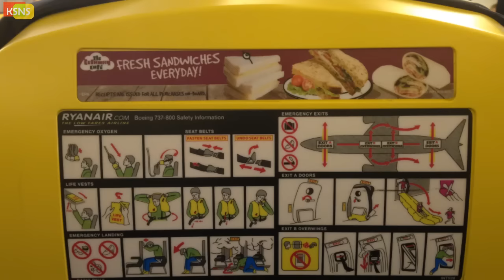Venice 베니스 ブエニス | KIMSONGNAMSHOW TRIP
I'm Songnam Kim.
I couldn't upload the show last week because I've visited Italy :)
Hope you guys enjoy with this video^^
KimsongnamShow has been uploaded every Monday.

I'm doing my best for getting your smile and happiness by my contents!

The show is also made by your ideas and requests of your comments.
please leave your opinion and tell me anything you think^^